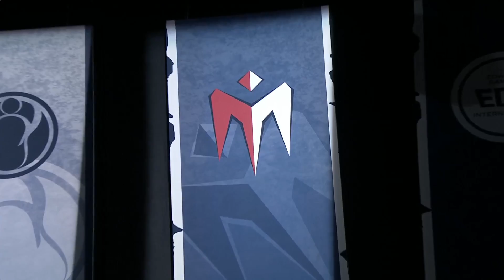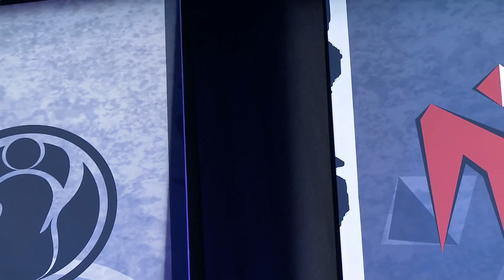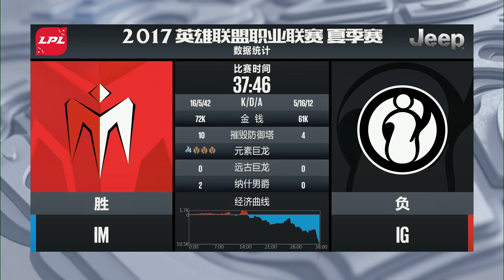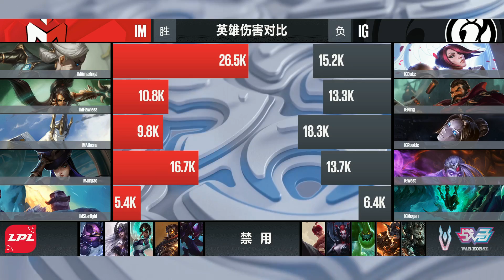【LPL夏季賽】第1週 IM vs IG #1